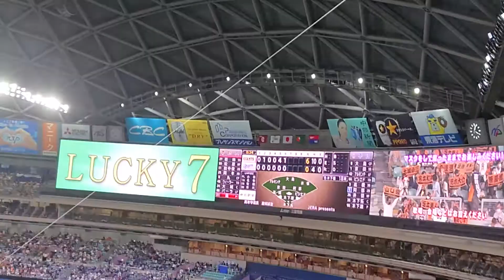早く商魂込めて歌いたい…(読売ジャイアンツラッキー7 闘魂込めて)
コロナで歌えませんが早くコロナが落ち着いて皆が気兼ね無く商魂込めてを歌える日を待ち望んでいます